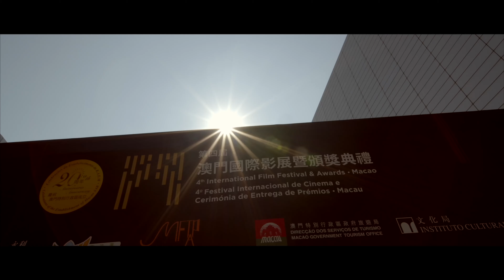“4th International Film Festival & Awards‧Macao” Teaser「第四屆澳門國際影展暨頒獎典禮」預告片